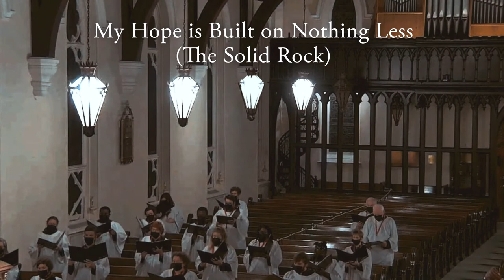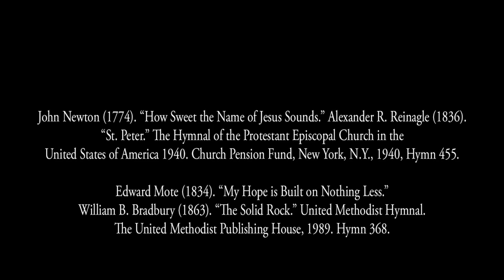St. John's Choir, Trinity 18, St. John's Church (Episcopal) in Savannah, Ga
Sunday, Oct. 11, 2020 (Trinity 18). Our beautiful choir sings hymns "How Sweet the Name of Jesus Sounds" and "My Hope is Built on Nothing Less". If you'd like to support the ministry of St. John's, you may